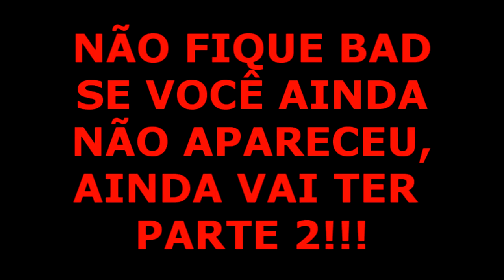Canastrice Aguda - Deadpool BR na Comic Con BR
Créditos aos câmeras Douglas, Maria e Adriana, pq sem eles n teria feito o vídeo.
VALEEEEW
Agradeço tmb a todos os cosplayers gente boa desse evento BR